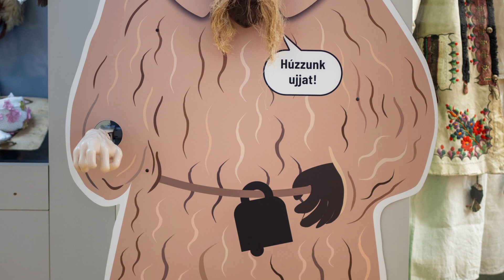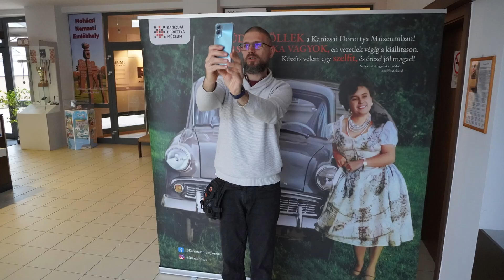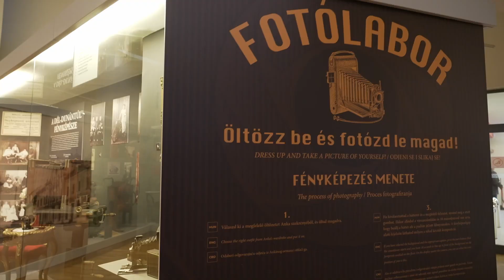EtnoKultúra 28. epizód részlet - a mohácsi Kanizsai Dorottya Múzeum látványtárában időzünk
A 28. adás tartalmából:
-ellátogatunk a Hagyományok Háza ,,Szecesszió, Art Deco, Népművészet" című kiállítására;
-Bátky Zsigmond szellemi örökségét kutatjuk;
-a mohácsi Kanizsai Dorottya Múzeum látványtárában időzünk;
-beszélgetünk az idén 80 éves Sárkány Mihállyal.

Megszólalók:
-Dr. Hasanovic-Kolutácz Andrea: a Kanizsai Dorottya Múzeum igazgatója

Stáblista

Narrátor- Dányi Krisztián
Arculat- Minax Média
Grafikus- Ribarics Richárd
Hangmérnök- Hancsics Norbert
Asszisztens- Szabó János
Gyártásvezető- Joó Ádám
Vágó- Szeremi Balázs
Operatőr-Jeremiás Attila, Pénzes Attila, Rácz Balázs
Szerkesztő, főszerkesztő- Major Eszter Anna
Rendező, művészeti vezető- Petőcz Tamás
Supervisor- Dr. Berényi Marianna
Producer- Tóth Erzsébet

A Néprajzi Múzeum megrendelésére készítette a Ragyogó Évezred Produkció.